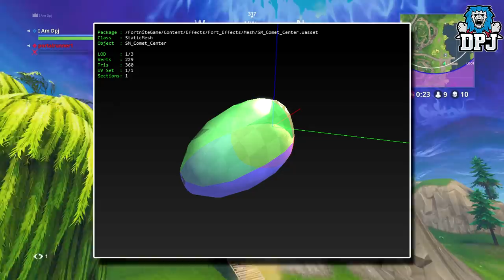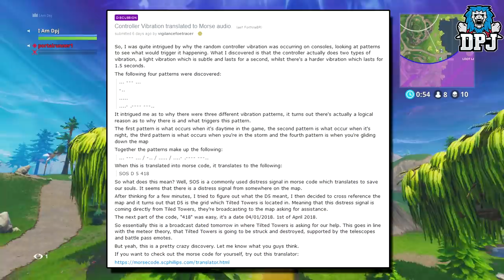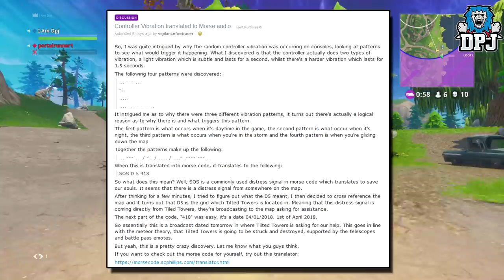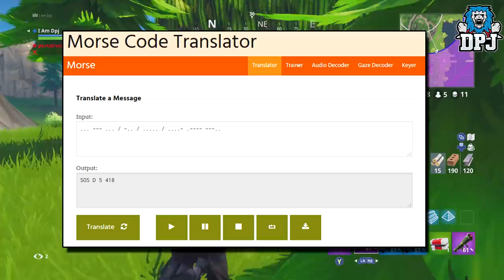Fortnite - NEW Proof TILTED TOWERS Will Get DESTROYED By Meteor (Fortnite Battle Royale Morse Code)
In this video we go over new proof that Tilted Towers within Fortnite Battle Royale will eventually get nuked / hit by a comet!